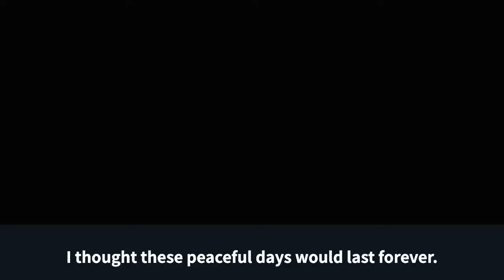My husband is a government employee. When he opened shop as he wished, his mother was furious.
A son is not a mama's little boy forever.